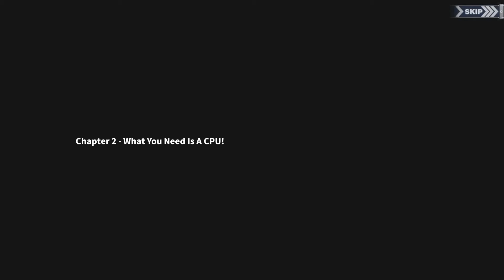Hyperdimension Neptunia meets Azur Lane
that was one heck of a surprise  when they posted the video of it on youtube